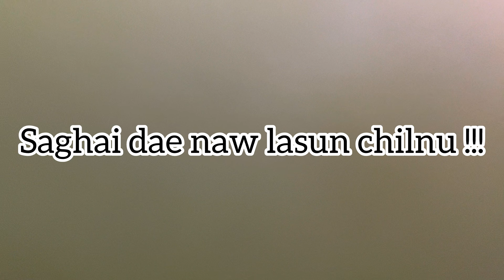Day 7 / 30 in my Life || making of Chilli Garlic/ Szechwan Sauce || Family || Darjeelingvlogs